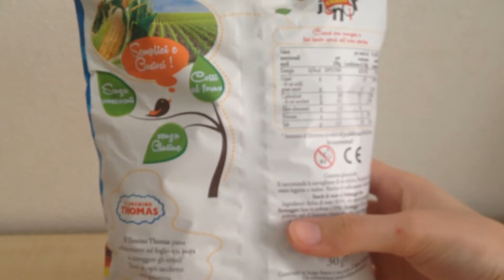IL TRENINO THOMAS : Patatine con sorpresa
Patatine mini dixi San Carlo junior